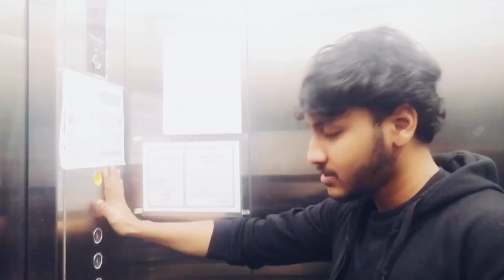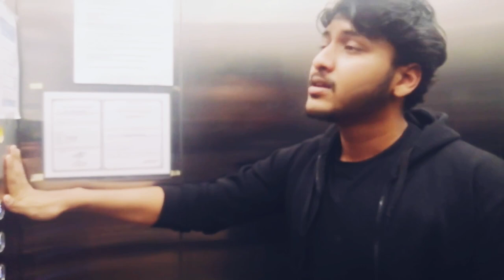I got stuck in the Elevator | AJJU MEDIC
This video went really funny while shooting, I hope you Like it YOU SHOULD😂